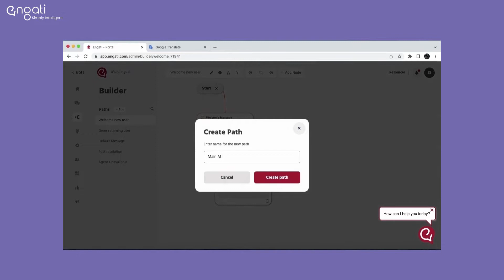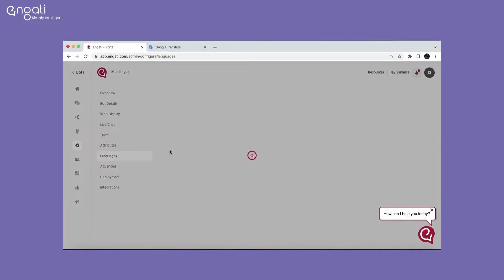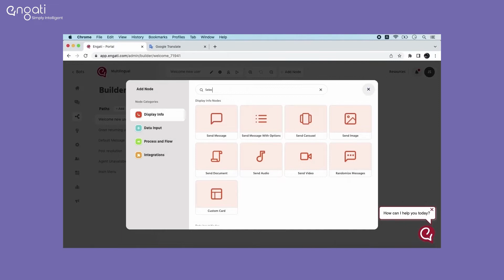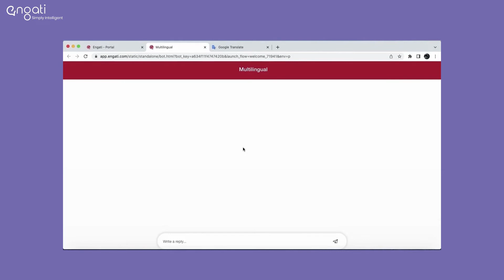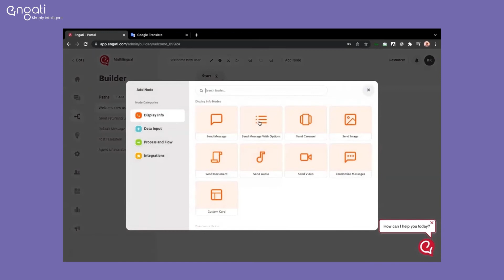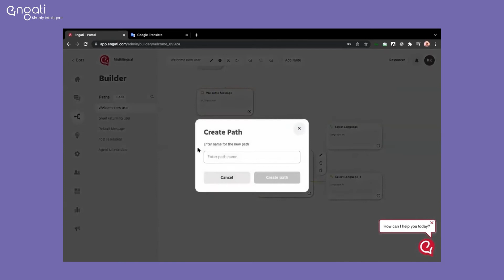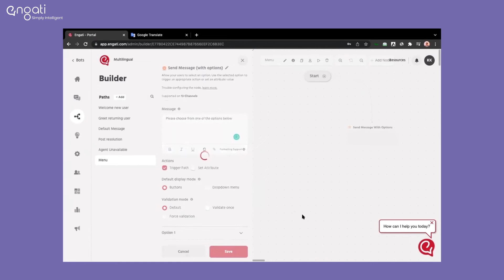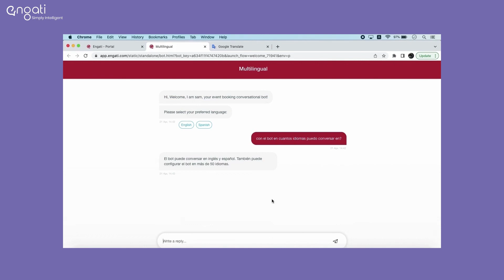How to create a multilingual chatbot | Engati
How to create a multilingual chatbot